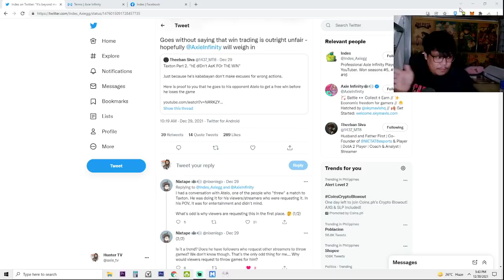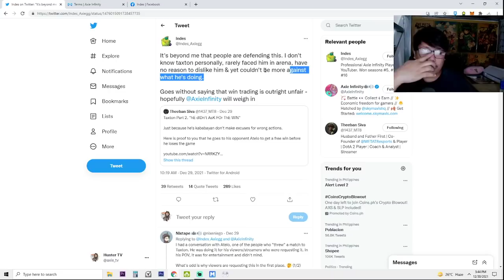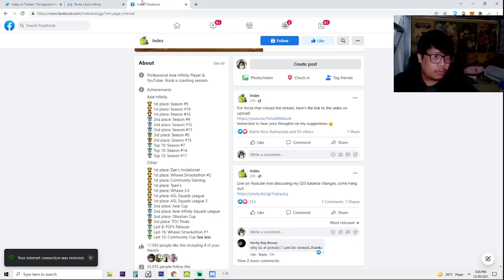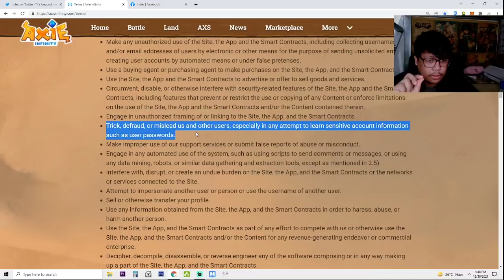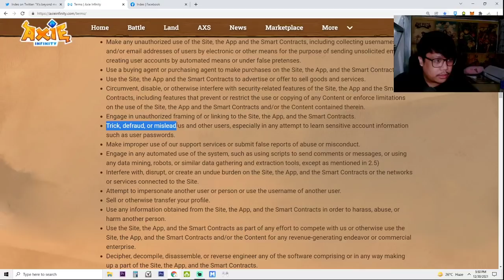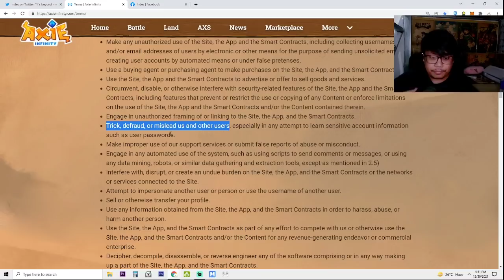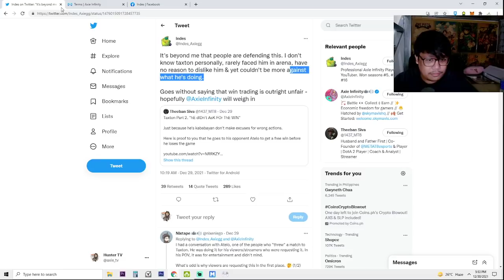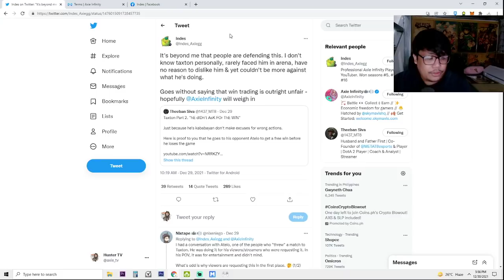BAN INDES?! | Damay is real!